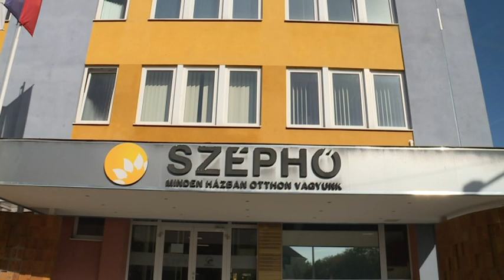181004 Esti Mérleg Fűtés